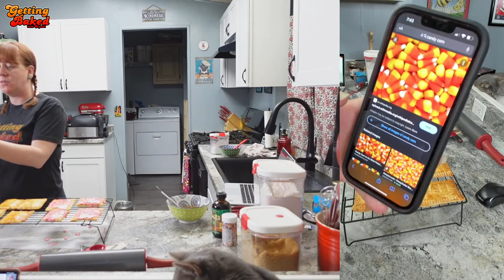Let's Make Homemade Air Fryer Pop-Tarts 🥟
This week we make Homemade Air Fryer Pop-Tarts 🥟
Come bake along with us, or just come have a great time.

Ninja Foodie Air Fryer

Want to Send us Random Things to Eat, or Unbox and Experience?  Send those things here: and they will most likely end up in a video!
Mail Box:
RFS Dan
567 W. Lancaster Blvd Unit 3